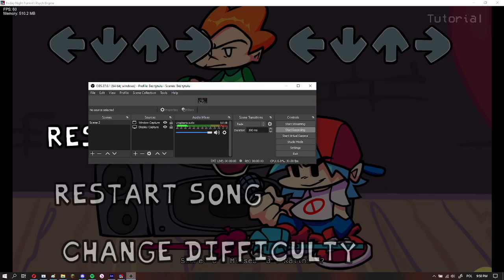He doesn't wanna be there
My friend did the vocals!!!